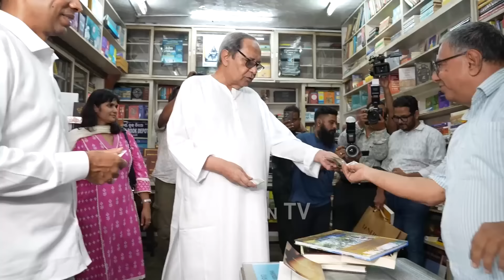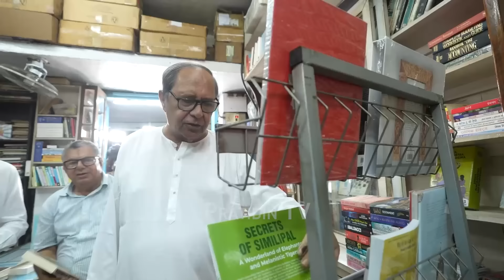ମୋଦିଙ୍କ ଧ୍ୟାନ କୁ ନବୀନ ବହିରେ ଦେଲେ ଜୋରଦାର କାଉଣ୍ଟର। Modi meditation vs Naveen book reading.